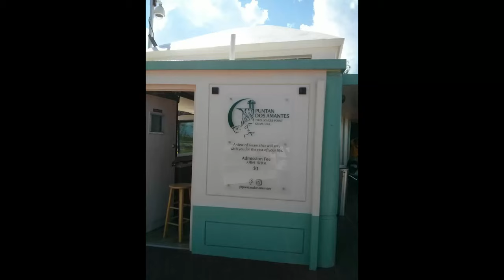01 Dos Amantes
Pictures of Dos Amantes Guam
Music is an original composition using LMMS
From the album Tollai Talifak